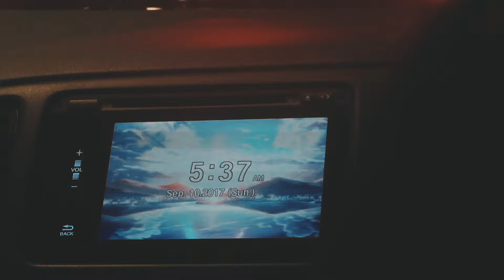TOBERMORY | Dare to Adventure | Ep. 001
On September 10th a few friends decided to take a spontaneous road trip from Brampton to Tobermory. A four hour drive apart. Tobermory is a harbour village on the Bruce Peninsula in Ontario. Bruce Peninsula National Park is known for the Bruce Trail footpath on the Niagara Escarpment, and the Grotto, a wave-carved cave in Georgian Bay. From the crystal clear water to the beautiful scenic views and country roads, waking up at 4am was definitely worth it.

This is the beginning of a new series Grafic Media likes to call "Dare to Adventure". These episodes of DTA will be uploaded whenever we travel to a new or exciting destination. This is only the beginning.

Thank you for tuning in to this video! Be sure to to tap that 'LIKE' button if you enjoyed it! We appreciate it :)

MUSIC
Provided by Epidemic Sounds. (Paid for by MCN)